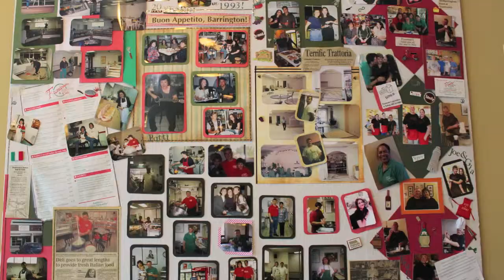Frantonio's Italian Deli and Cafe in Barrington Illinois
Homemade Italian Food Since 1993.